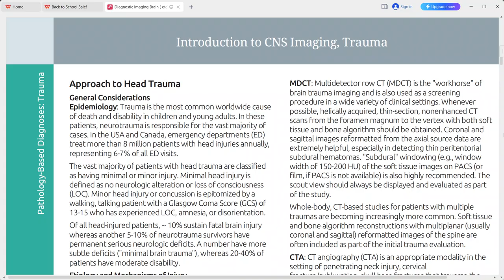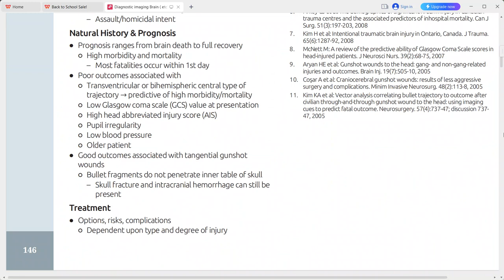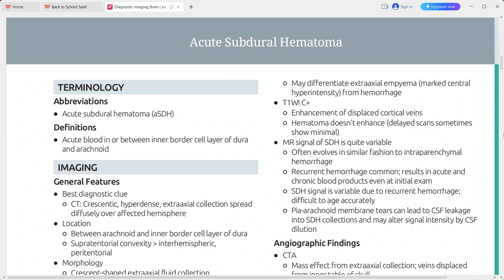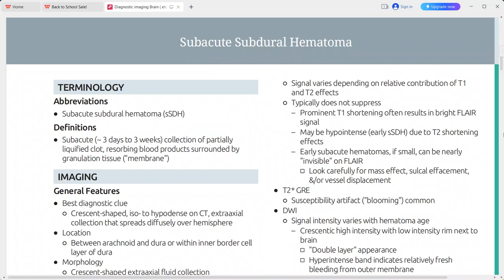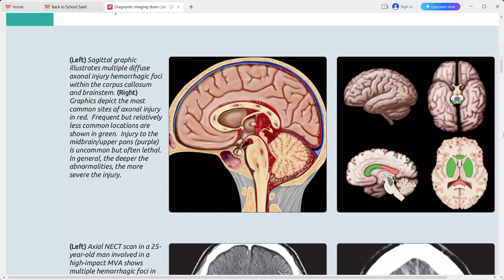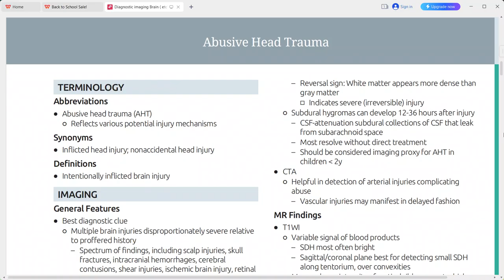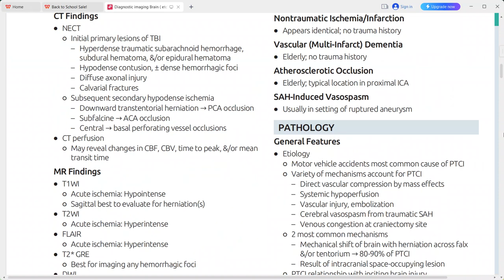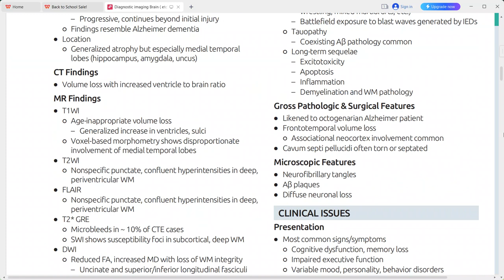TRAUMA BRAIN DIAGNOSTIC IMAGING SERIES